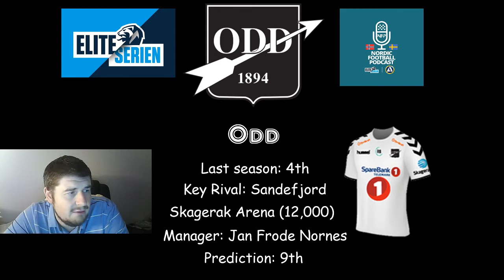Odd Team Guide - Eliteserien Fantasy 2020